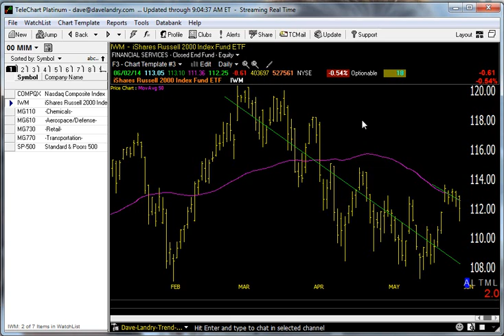Dave Landry's Market In A Minute